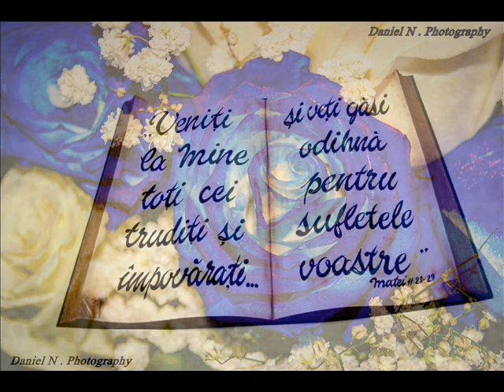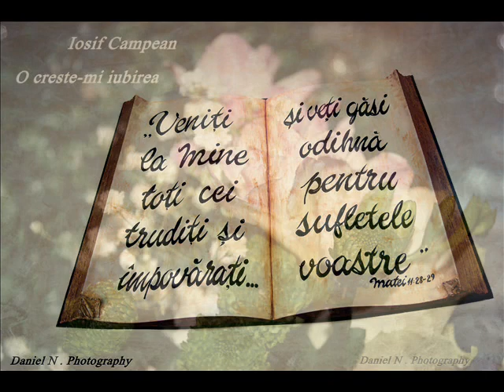Iosif Câmpean - O, creste-mi iubirea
Inregistrare - Iosif Campean
Mixaj - Daniel Neagu